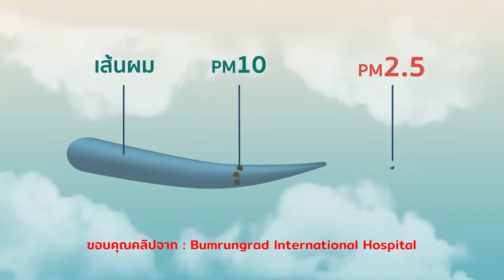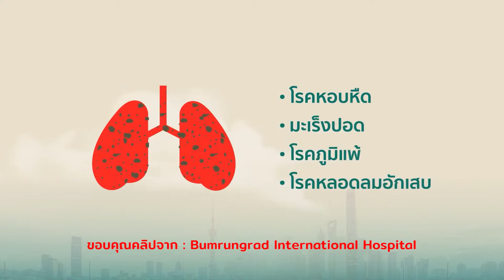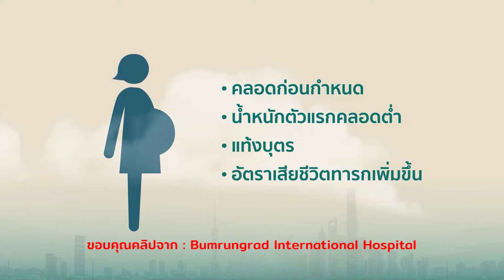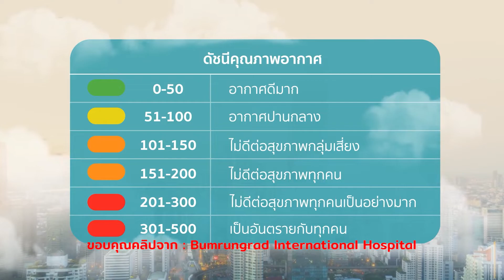เครื่องฟอกอากาศอัตโนมัติพร้อมระบบแจ้งเตือนคุณภาพอากาศ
Automatic air purifier with notification air quality

ชื่อผู้ทำงานวิจัย นายสมยศ อยู่สมสุข และคณะ

ปีพุทธศักราช 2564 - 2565
วิทยาลัยอาชีวศึกษาดุสิตพณิชยการ
จังหวัดกรุงเทพมหานคร
สำนักงานคณะกรรมการการอาชีวศึกษา